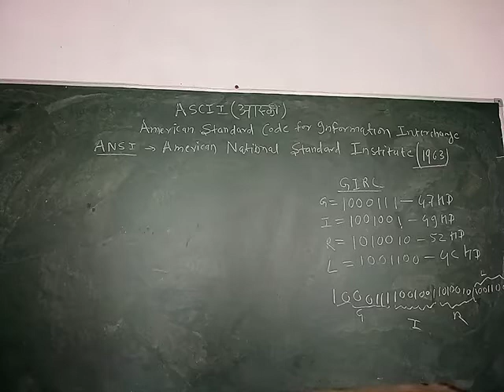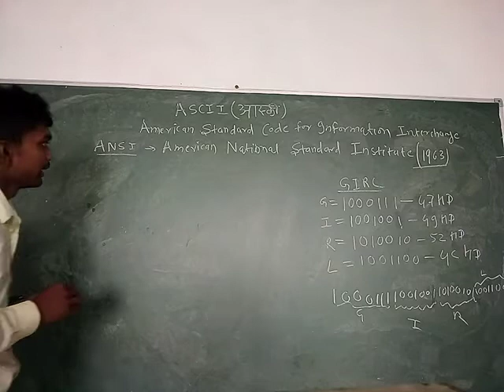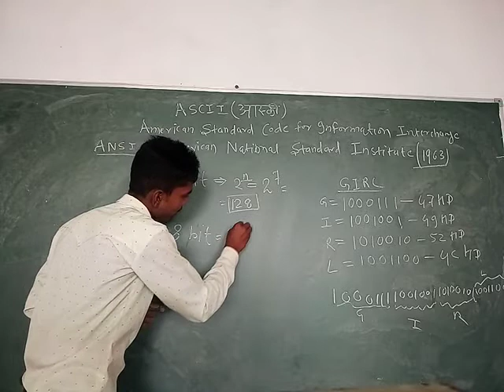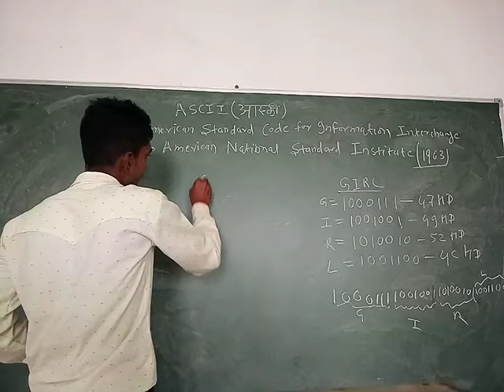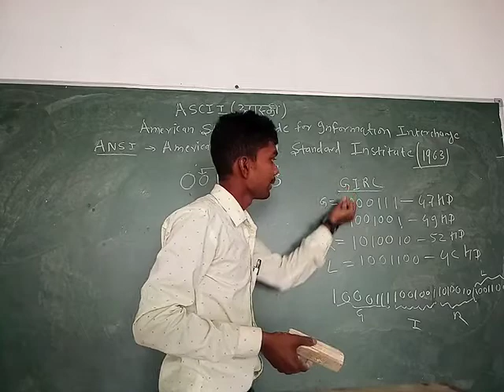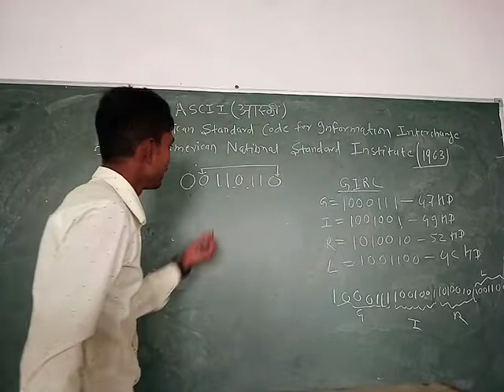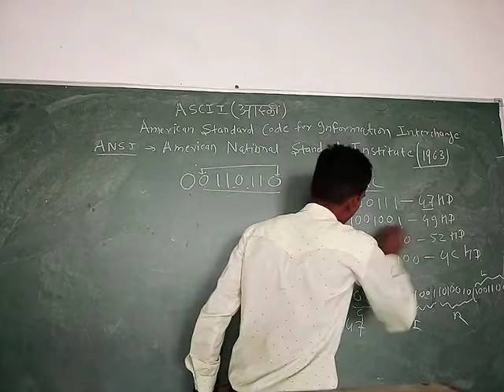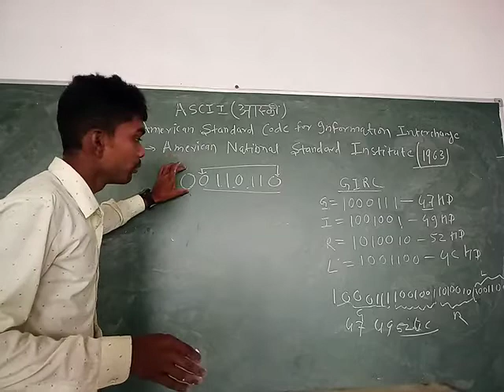BCA 1year Unit 1 ASCII code